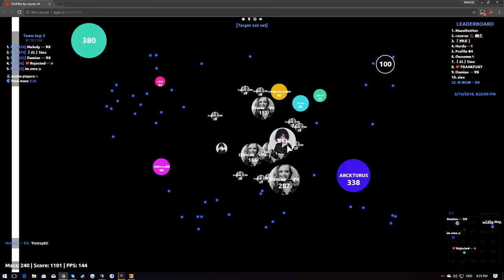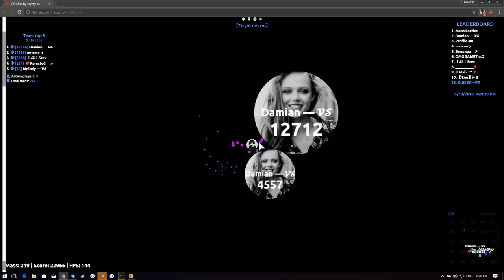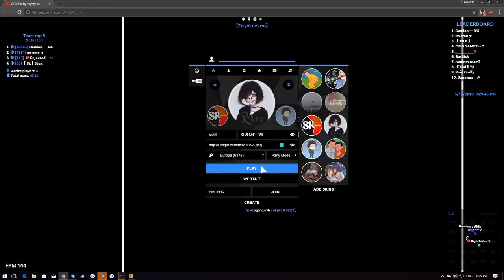Agar.io | Teamplay Takeover | #16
Thanks to rejected for the damn hard carry!

Read More!

God knows how dead is my channel atm, But I believe we will make it together - Help me with sharing my videos, this means you are supporting me to make more videos, Thanks!

TeamSpeak: Vetx.cf

「𝓡𝓐𝓜 」「𝓥𝓢」

𝓥𝓢━𝓡

𝓡4𝓜━𝓥𝓢
K-𐍃t♥𐍂 2k17

私は一人だ 。𝓥𝓢

私は一人だ 。𝓡4𝓜

F.A.Q

A: Shadow Play By NIVIDA/ Vegas Pro 14!

Q: Can I have your skin / Where do you get your skins?
A: My personal skins are made by my friends. if you really like my skins and want the same just look for it in Sniikz.com

Q: What is your main clan ?
A:  Veterans

Q: Can I have your agar Theme ?

Q: Where can I find you ? /  Veterans [ 𝓥𝓢 ] Teamspeak?
A:   TS³ : Vetx.cf [ 𝓥𝓢 ]

A:   Veterans TS³ [ 𝓥𝓢 ]

Q: Is  your clan Recruiting ?
A: No , But you can join and play with us !!

Q: Can I use your clan tag in my name ?
A:  Sure , here you are  [ 𝓥𝓢 ]

Q: What is your animation delay in agar.io ?
A: Animation delay : 150

Q: Who is your duo atm ?
A:  Ayno , One of 𝓥𝓢 members!

Q: What is your pc specs?
A: i5 6600k - GTX 1060 6GB - 16GB DDR4 3000MHz

Q:  Your setup ?
A: Monitor : BenQ 144Hz 1MS 1440P [HD]
Mouse : Razer Deathadder Chroma
Keyboard : Razer Black Widow Chroma
Headset : Razer Kraken Pro Chroma
Mouse Pad : Razer Sphex
Desk : IKEA MALM (BLACK)
Chair : DxRacer Red and black

Q: What extension do you use?

Cya !